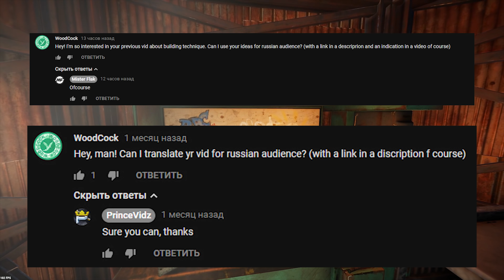Лучшие фишки и сооружения - гайд [Rust/Раст]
Rust [Гайд] - Что это вообще?